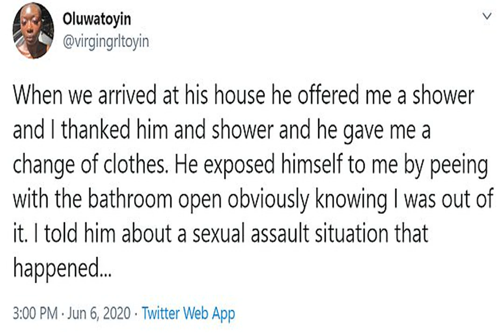Oluwatoyin Salau found dead in Tallahassee, Florida, after sharing story of sexual assault on Twit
On Monday morning, Tallahassee, Florida, police confirmed the death of 19-year-old recent high school graduate Oluwatoyin “Toyin” Salau, setting off an avalanche of calls for justice for black women across social media. Salau, who had been active in Black Lives Matter protests, went missing on June 6, after she tweeted about being sexually assaulted.